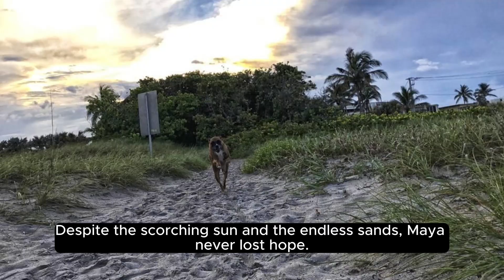the lost camel